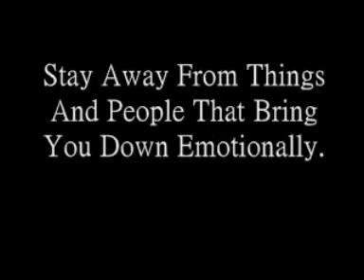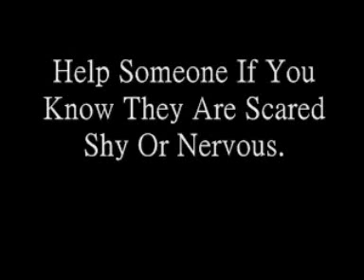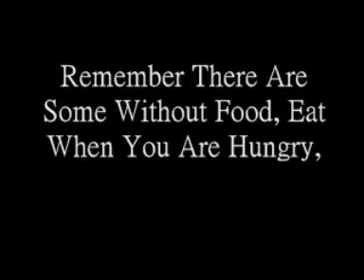Solutions - How To Become A Spiritual Being.